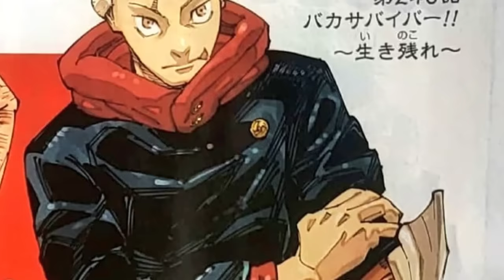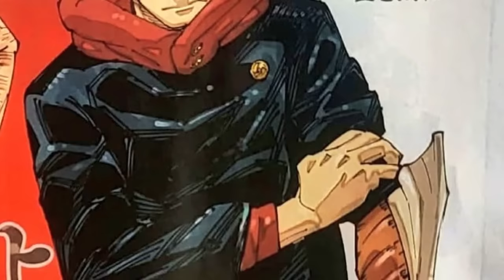JUJUTSU KAISEN 240 SPOILERS ⚠️⚠️ El Power UP de ITADORI 😱 KENJAKU Descubre la DEBILIDAD de TAKABA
HOLA AMIGOS LES TRAEMOS UN NUEVO VÍDEO ESTA VEZ LOS SPOILERS DEL MANGA 240 DE JUJUTSU KAISEN, DONDE VIMOS LA DEBILIDAD DE TAKABA, DEJENME SU OPINION EN LOS COMENTARIOS.